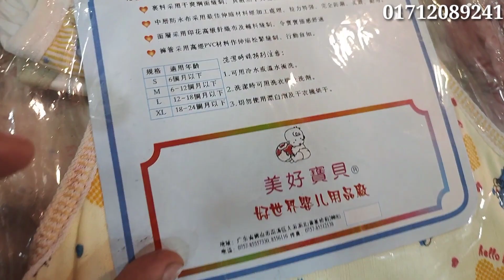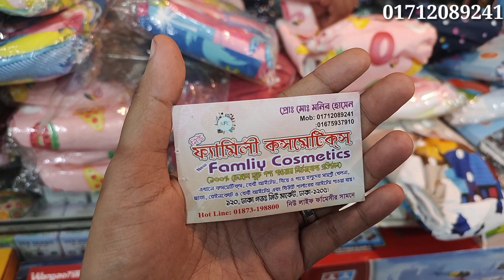150tk baby Washable diapers //বেবিদের জন্য ওয়াশেবল ডায়পার কিনুন মাএ ১৫০ টাকায়